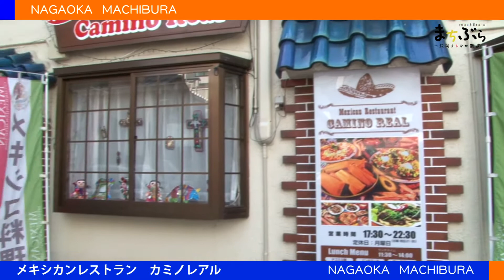メキシコ料理 カミノ レアル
新潟アルビレックスＢＢ #34 ラモント・ハミルトン 選手のオススメの店「メキシコ料理  カミノ レアル」を紹介します。